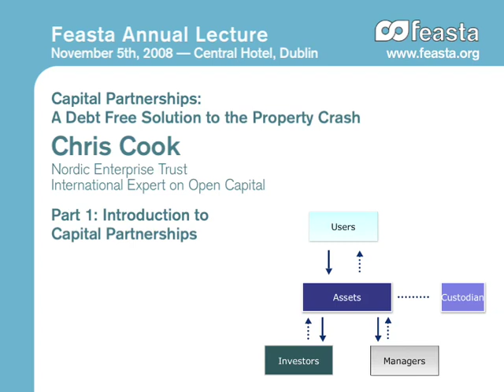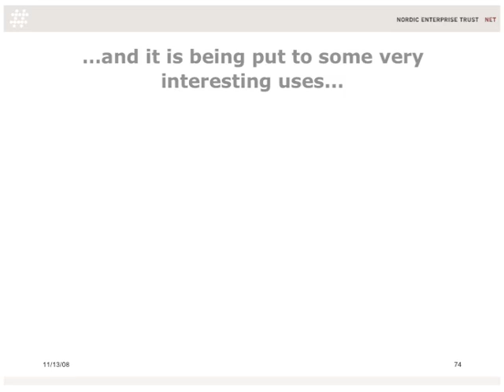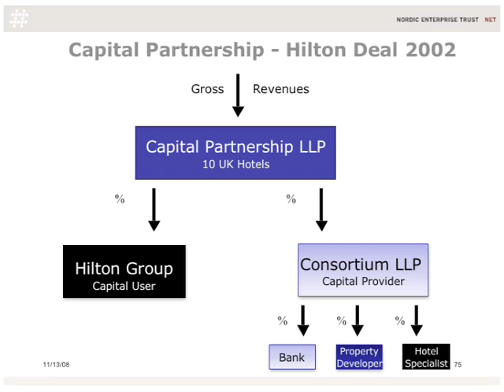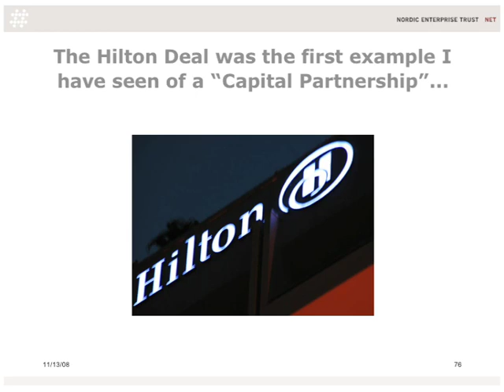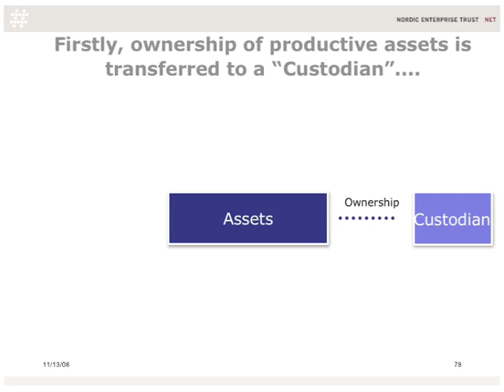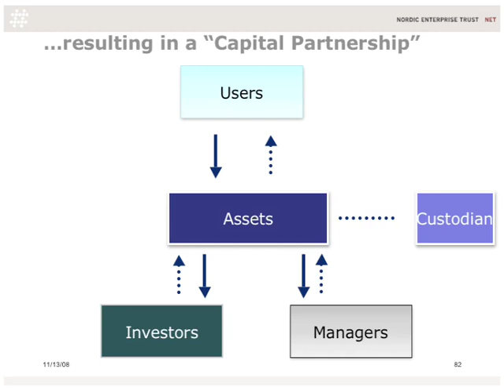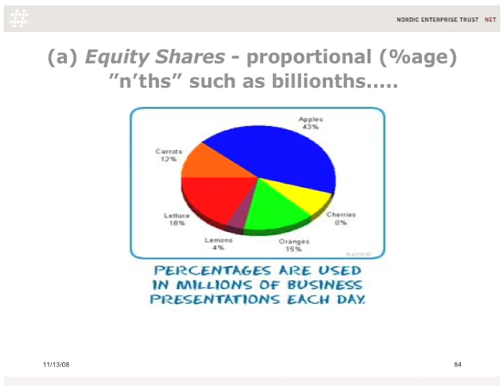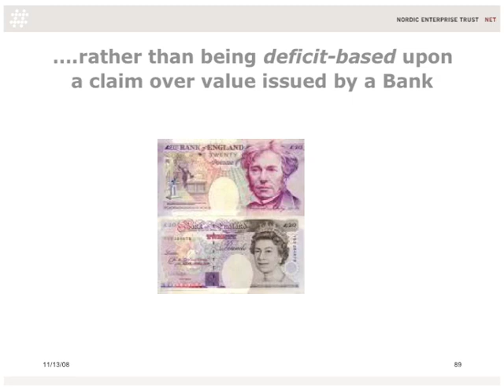Introduction to Capital Partnerships - Chris Cook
Capital Partnerships: A Debt Free Solution to the Property Crash

The first of three segments of the 2008 Feasta Annual Lecture in which Chris Cook, an international expert on Open Capital and a widely published energy market consultant, will discuss his ground-breaking ideas for capital partnerships, a financing structure that could provide a debt-free solution to the Irish property crash.

In this segment he discusses the basic form of Limited Liability Partnerships, a legal structure that can be used to develop projects without debt, aligning the providers of capital with the users of capital.